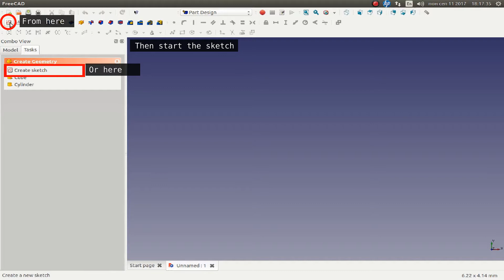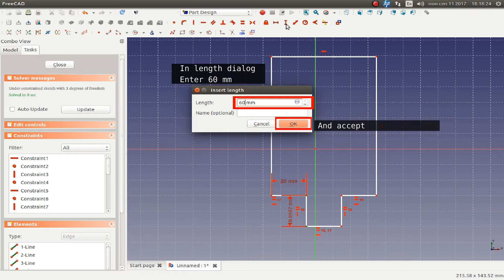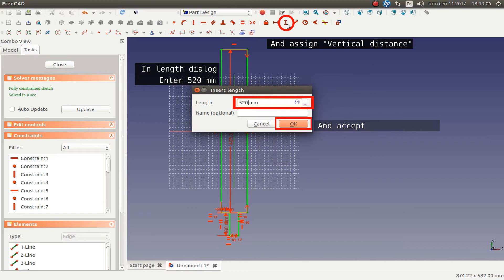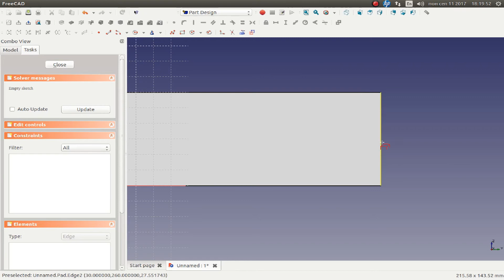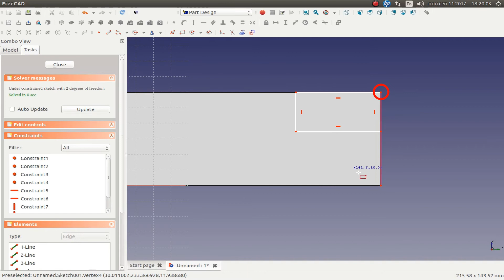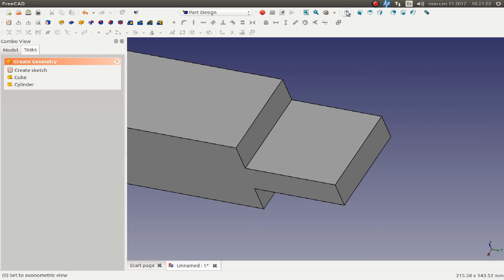FreeCad tutorial - Getting started - part 01_03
With the progress of making pottery wheel, I'll do my best to cover the tools I use and similar stuff. It is very important, for sure, if someone is having problems with a specific part of the program.

I think it will take a lot of time for me, to make and cover all there is to cover throughout these tutorials. But, as tutorials go deeper from basics to the concepts which are, in a way, a bit more complicated, I'll take any suggestion, for the specific area I'm in, to cover.

Covered in this tutorial:

- Sketch
- Part Design
- Rectangle
- Pad
- Pocket
- Equality constraint
- Symmetry constraint
- Horizontal distance constraint
- Vertical distance constraint
- Save document